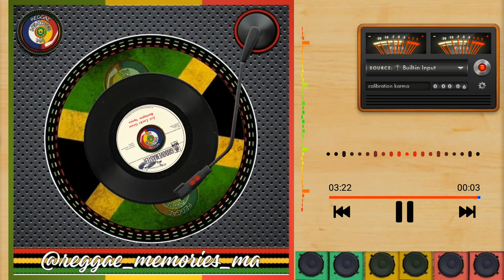Barrington Spence - Let Locks Grow (1975)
Artista: Barrington Spence
Selo: Groovemaster
Formato: Vinyl, 7", 45 RPM
País: Jamaica
Lançado: 1975
Genero: Reggae
Estilo: Roots Reggae, Dub